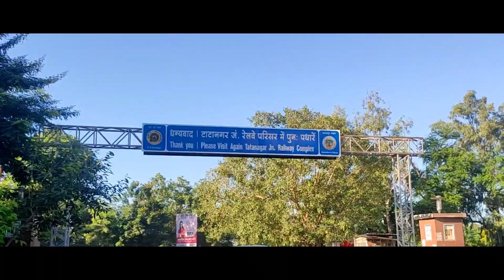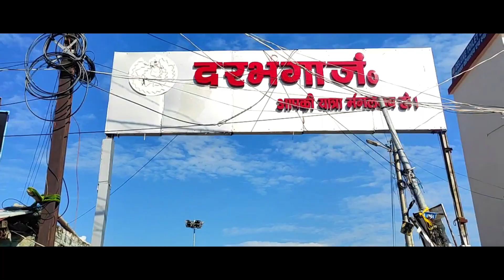Darbhanga to jharkhand My 2nd Vlog || Oh Bobby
Darbhanga To Tatanagar My 2nd Vlog || Oh Bobby

Hello i am bobby from bihar ( DARBHANGA). I m started vlogging since 2months ego .This trip is my sudden trip and this vlog all from jharkhand. I hope you enjoyed this beautiful trip .
Keep Supporting.

 I usually focus on joking about what the people are doing not the individual themselves ,please donot go spreading hate its all for laughs .